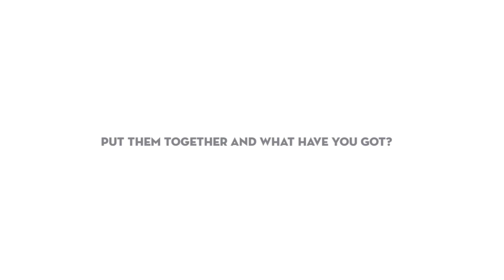Percy's First Year Trina Baker Photography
Percy's First Year Trina Baker Photography Lawrence, Kansas